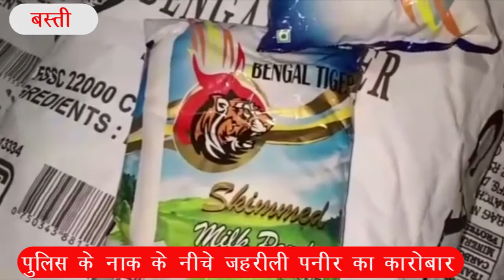पुलिस के नाक के नीचे जहरीली पनीर का कारोबार/बस्ती न्यूज़